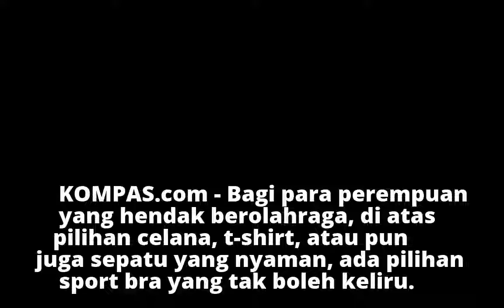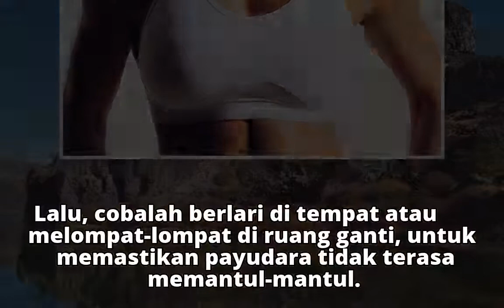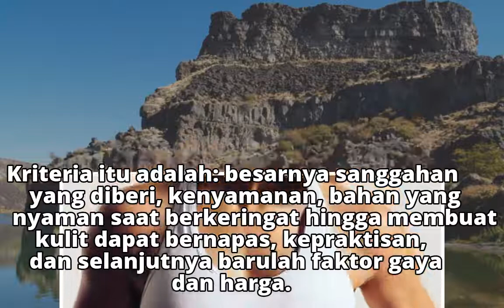Bagaimana Cara Memilih "Sport Bra" yang Tepat?